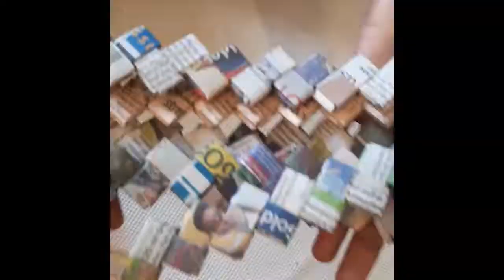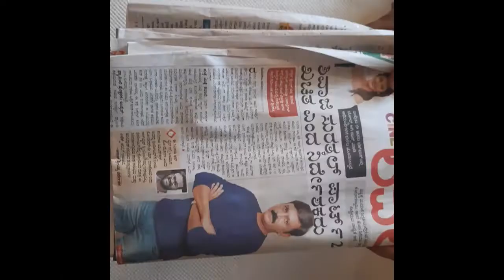News paper PEN STAND (Kannada)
Paper craft. Pen stand making. DIY
Things required: -
1. Old news paper
2. Glue
3. Paper cutter
4. Any used box